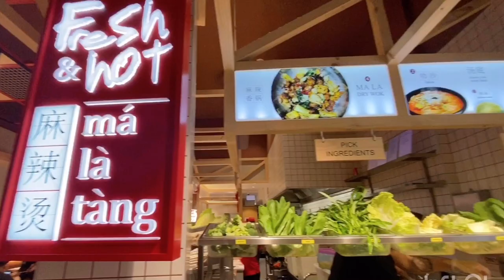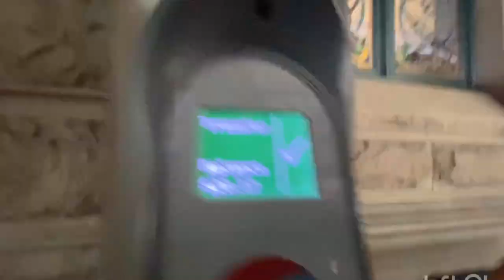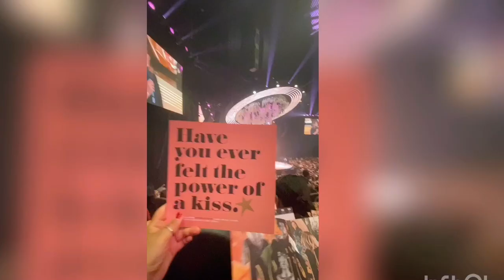COLOUR CONFERENCE SYDNEY 2020 |VLOG #5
Hey friends!

Do you remember the time when we can still gather thousands of people in a room? Today, I'm sharing with you a collection of videos I had from March this year when our church hosted a women’s conference at the ICC at Darling Harbour here in Sydney. A week after that, the lockdown quarantine steps began.

xx,
Jenna

Instagram.com/jennachristy